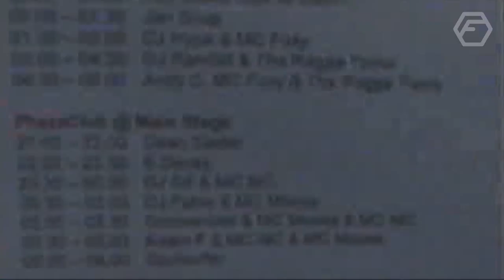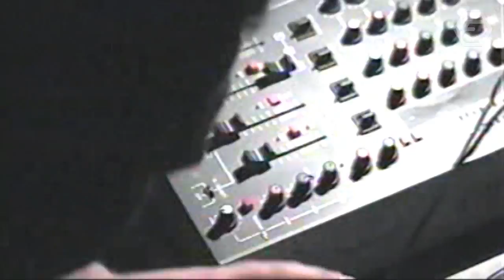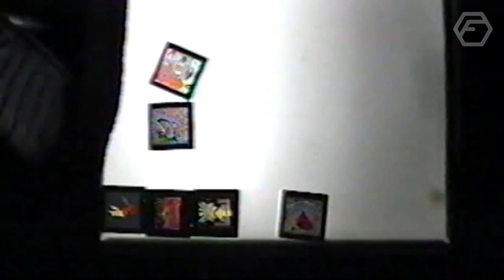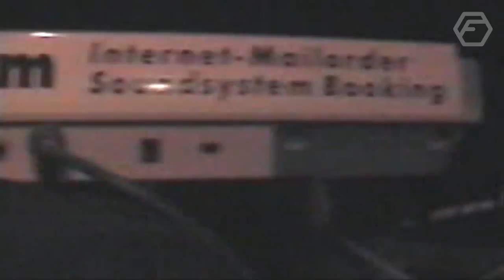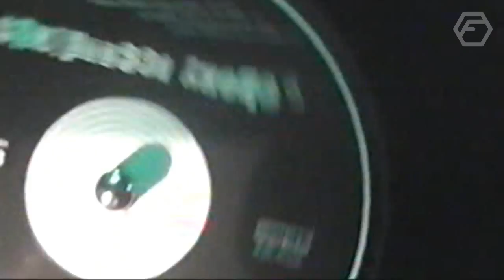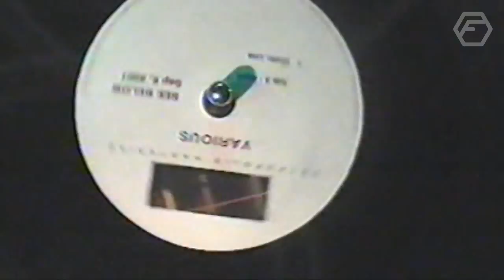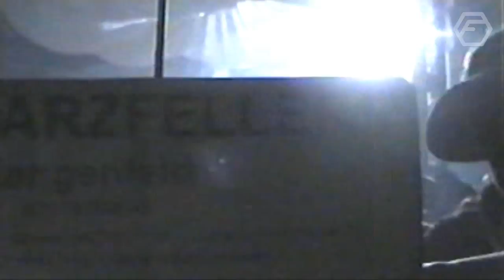Grand Slam @ MS Connexion, Mannheim (02.10.2001)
Video der Grand Slam und Phaze Club Drum'n'Bass Party am 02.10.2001 im MS Connexion, Mannheim.

Lineup: DJ Hype, Andy C, Randall, Jan Sirup, Adam F, Grooverider, Fabio, Soulsurfer, E.Decay, Loo-P, Break, Easy-T, Dean Saster, Soundquake Soundsystem, Ragga Twins,  MC Foxy, MC MC, MC Moose, MC Dragoon, MC Killa Bee, etc.